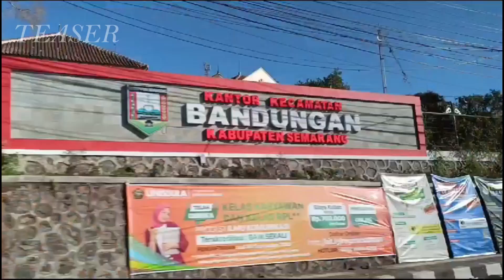Silaturahmi PP IJABI dan Katua Dewan Syura IJABI ke PW IJABI Jawa Tengah (TEASER)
Donasi:
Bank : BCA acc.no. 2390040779